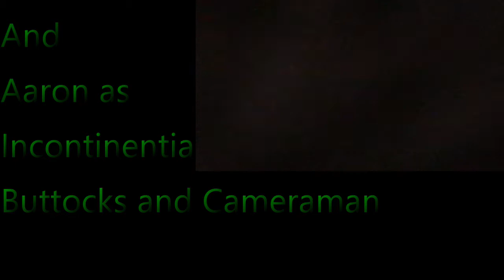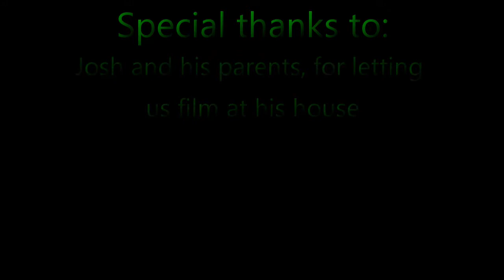SASR | Who Dares Win | Remastered (CC)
Bravo Simp: Luke

Alpha Simp: Ilja

Incontinentia Buttocks: Aaron

Henchman: Josh

Cameramen: Josh and Aaron

Editor: Aaron

Follow Luke on Instagram @_lukeyobrien_